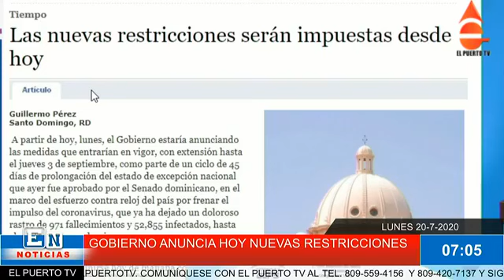ESTUDIAN MEDIDAS A TOMAR EN ESTADO DE EMERGENCIA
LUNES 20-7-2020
COMUNÍQUESE CON EL PUERTO TV AL TEL. Y Y SIGUE A WILLIAM RODRIGUEZ EN YOUTUBE, FACEBOOK, TWITTER Y POR ELPUERTO.COM.DO…. LAS NUEVAS RESTRICCIONES SERÁN IMPUESTAS DESDE HOY…. PRUEBA PCR CONFIRMA COVID-19 EN ALCALDE ABEL MARTÍNEZ….. SENADORES APRUEBAN ESTADO DE EMERGENCIA POR 45 DÍAS….. JULIO CLEMENTE SE QUERELLA CONTRA EXPAREJA…. PRESIDENTE MEDINA SUPERVISA TRABAJOS PRESA MONTE GRANDE….. SENADOR PRIM PUJALS: ¡ES PARA AFUERA QUE VAMOS!. VOCERO SENADORES DEL PRM FAVORECE ENTREGA 30% FONDOS AFP…… REGISTRAN 9,082 EMPRESAS MENOS COTIZANDO EN LA SEGURIDAD SOCIAL…. EL BM DARÍA ASISTENCIA TÉCNICA A NUEVO GOBIERNO….. ABINADER SE REUNIÓ AYER CON COMISIÓN DE SALUD Y OTRA DE LEGISLADORES….. CIERRAN MONUMENTO A LOS HÉROES DE LA RESTAURACIÓN DE SANTIAGO….. REPORTAN 1,336 CASOS NUEVOS DE COVID-19 Y OTROS 10 MUERTOS EN EL PAÍS…… SENADOR ELECTO POR SAN CRISTÓBAL TAMBIÉN DA POSITIVO AL CORONAVIRUS….. SALUD PÚBLICA REPORTÓ 10 NUEVAS MUERTES Y 1,336 CASOS DE LA ENFERMEDAD COVID-19….. DEFENSA CIVIL ANUNCIA TODAS LAS PLAYAS Y BALNEARIOS ESTÁN CLAUSURADOS POR COVID-19….. HAITÍ SUPERA LOS 7,000 CASOS CONFIRMADOS DE CORONAVIRUS CON 146 FALLECIDOS….. TRES INTERNOS DE LA CÁRCEL DE RAFEY DIERON POSITIVO AL COVID-19….. SENADO ENVÍA A COMISIÓN DE SEGURIDAD SOCIAL PROYECTO 30% AFP…… DONALD TRUMP PIDE FIJARSE MÁS EN CRISIS DE COVID-19 EN MÉXICO Y MENOS EN LA DE EE.UU…… FP CONVOCA PRIMER “CONGRESO DEL PUEBLO PROFESOR JUAN BOSCH”….. TSE ORDENA A JCE REVISAR EL CUADRE DE ACTAS EN 69 COLEGIOS ELECTORALES…… LUIS ABINADER VISITA AL PERIODISTA MARINO ZAPETE EN SU RESIDENCIA….